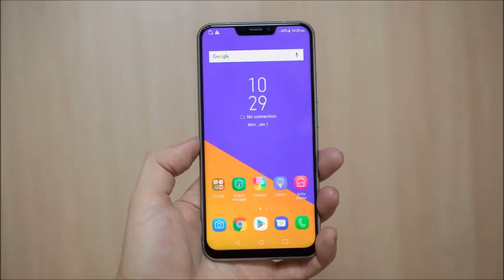Trumpet - Asus ZenFone Ringtone